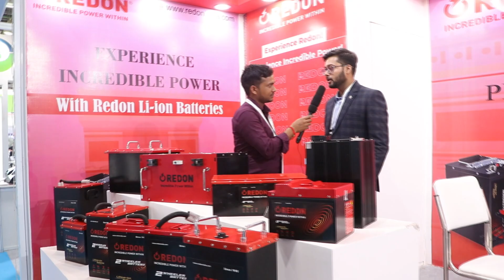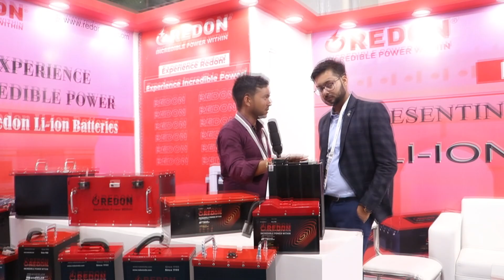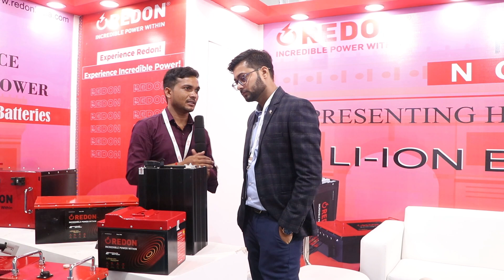लॉन्च हुईं दमदार लिथियम बैटरी | ना आग लगने का डर ना फटने कि टेंशन | Reedon lithiuam battery price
भारत🇮🇳 की सबसे सस्ती और ताकत पर लिथियम बैटरी | lithium battery electro volt lithium battery

सोलर बैटरी और गग्रीड  से चलने वाले | mpbt hybrid inverter solar panel

Lithium battery price in India,

Note : Run for technology चैनल आपको केवल सूचनात्मक जानकारी देता है | किसी मार्केट या प्रोडक्ट को प्रमोट नहीं करता है | जबकि किसी प्रोडक्ट को प्रमोट किया जाएगा तो उसके बारे में वीडियो में जानकारी दे दी जाएगी अब आप कोई भी सामान खरीदे तो सिर्फ और सिर्फ अपने ही रिस्क पर खरीदे : धन्यवाद